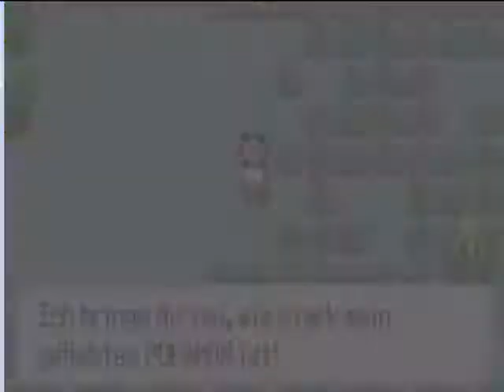Let's Play Pokémon Saphir Part 13